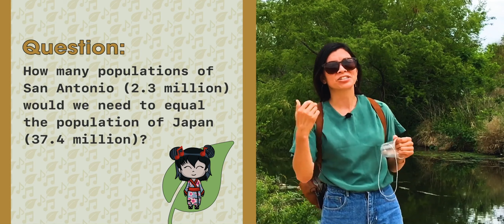Lesson 2 - Inspired by Nature (Journey to Japan)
Video for Lesson 2 of the Musical Sprouts curriculum segment "Journey to Japan". Produced by Musical Bridges Around the World.